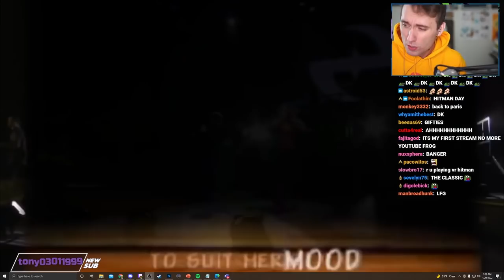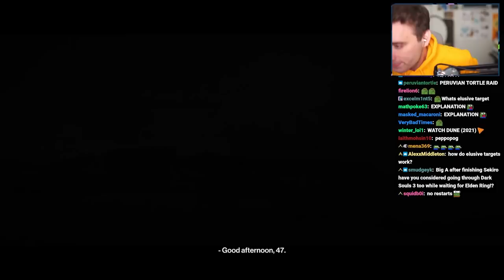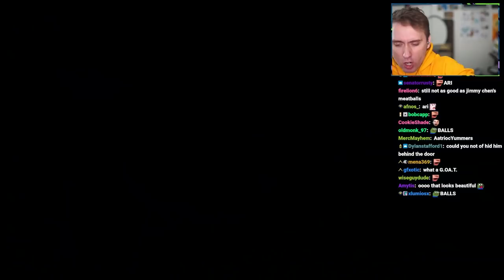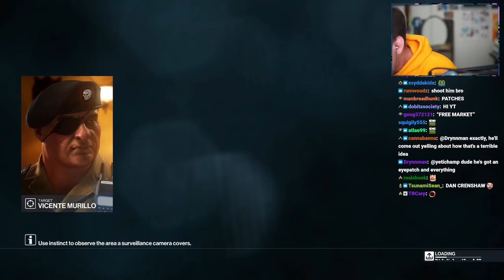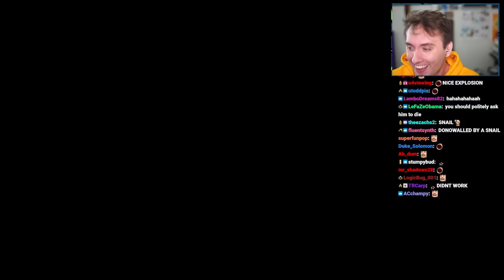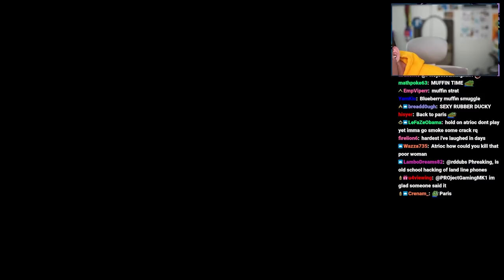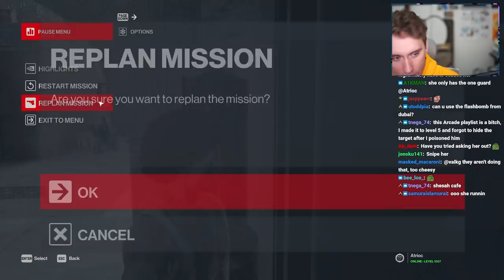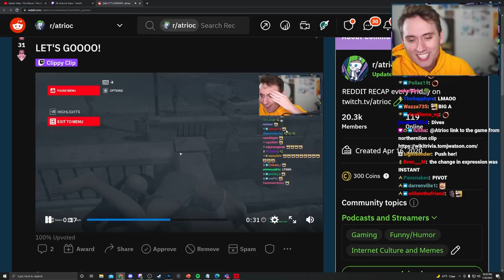This Hitman Mission was IMPOSSIBLE [2022-01-20]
In this VOD, Atrioc played some Hitman with Linkus.

0:00 Talking with chat
20:51 Hitman